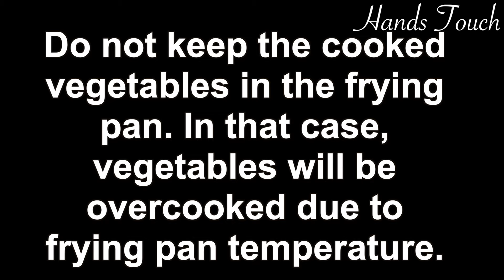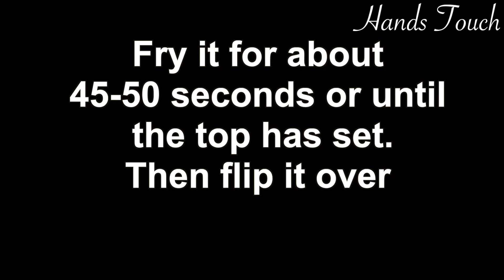Vegetable Spring Egg Rolls Recipe | Easy Snacks at home